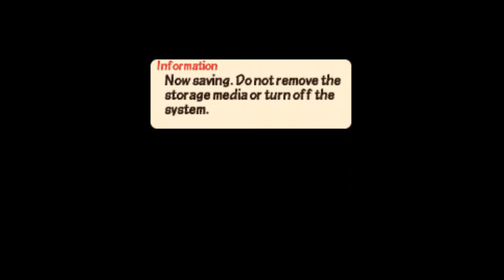Patapon 3 - [Multi] Demon Forudo with Four Charibasas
Auron of team Mag joins Kami, Av, and Mod in completing Demon Forudo with four Charibasas.